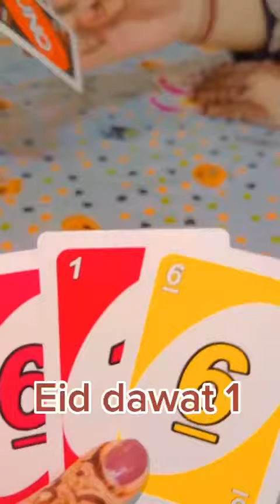EID DAWAT 1 BY SECRET FUSION RECIPES